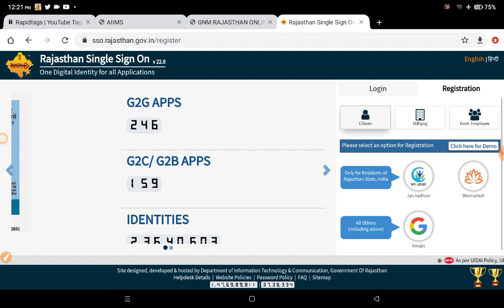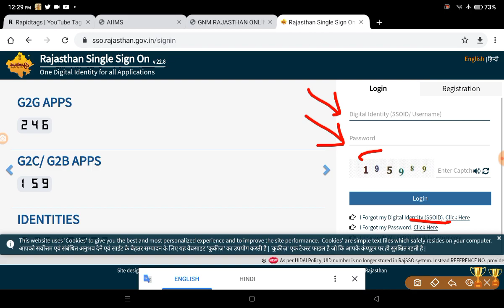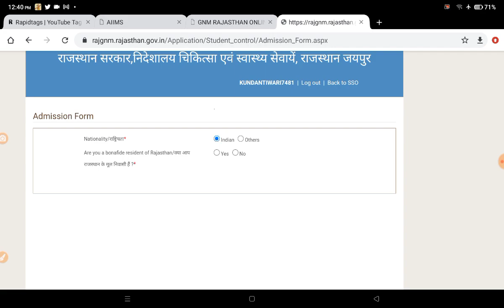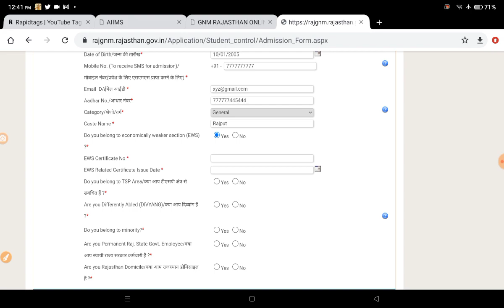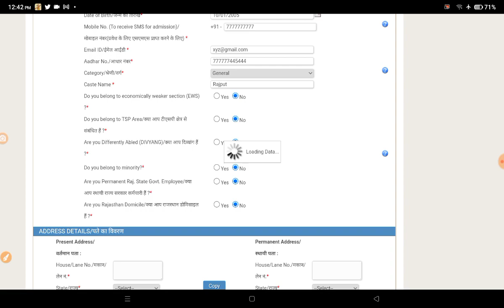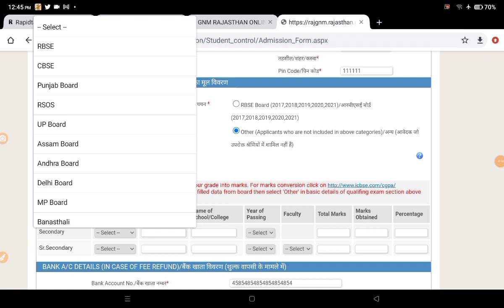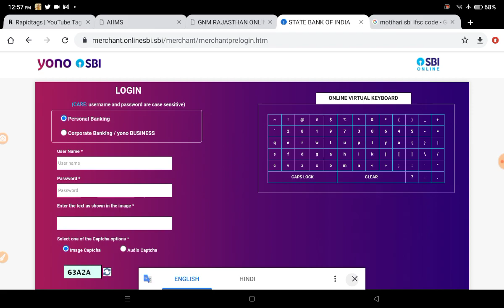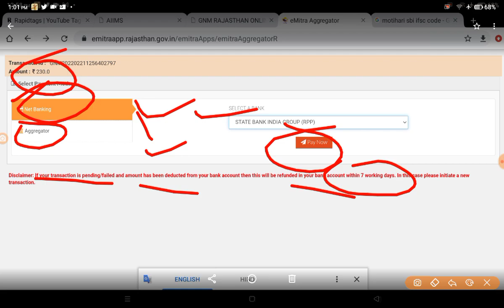|Gnm nursing form fil up date 2022|RAJASTHAN GNM form kaise bhare|